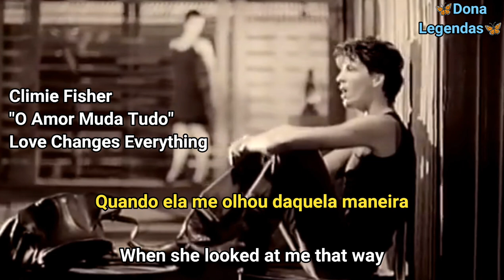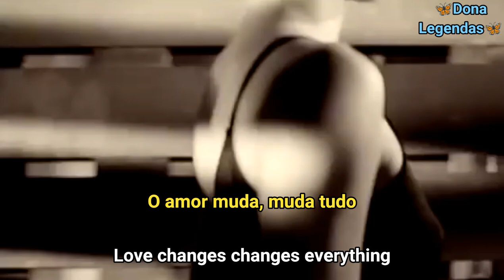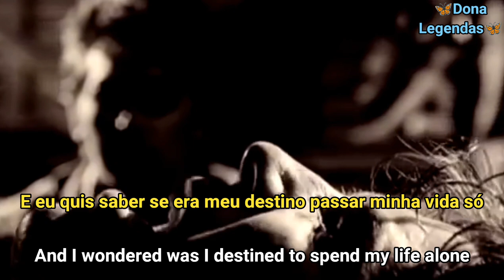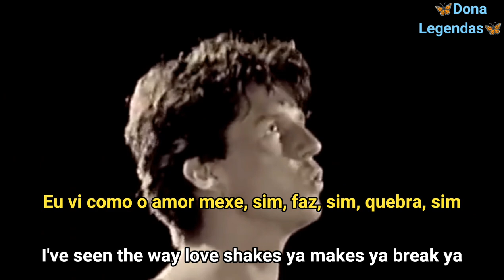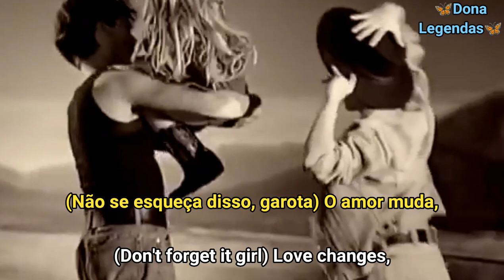Climie Fisher - Love Changes Everything (Tradução/Legendado)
Wikipedia: Love Changes (Everything) " é um single de 1987 da dupla pop britânica Climie Fisher que ganhou sucesso internacional após um relançamento em 1988. A canção foi posteriormente regravada e lançada pela dupla de house music Musikk. Os compositores Simon Climie , Dennis Morgan e Rob Fisher receberam o prêmio Ivor Novello de 1988 de Melhor Canção Musical e Liricamente.

■ O som do vídeo foi autorizado e está sendo monetizado por seus proprietários de direitos autorais, WMG. (Sem intenção de violação de direitos autorais. Todos os congestionamentos pertencem aos seus legítimos proprietários. Isso é apenas para fins de entretenimento.)